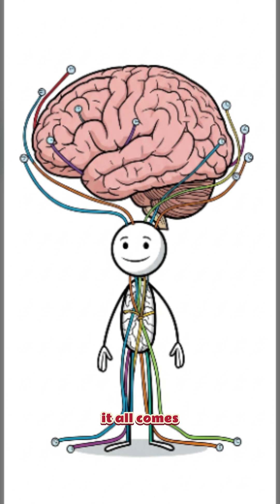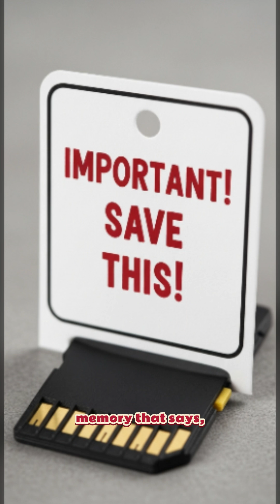Why We Remember Some Moments and Forget Others | The Brain’s Hidden Filter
🧠 Why do tiny moments stay with us — a smell, a sound, a single sentence — while entire days vanish as if they never happened?
In this video, we break down the simple neuroscience behind memory, explained in a clear and accessible way.

Your brain is not a camera. It doesn’t record everything.
Instead, it protects, filters, and saves only what feels meaningful.

Here’s why certain moments stay forever:
✨ Emotion marks a memory. Fear, excitement, love, and surprise tell the brain: “This matters — keep it.”
🔍 Routine fades away. Ordinary days blur because the brain saves energy by clearing out what it considers unimportant.
🌱 We remember what shapes us. Not every moment, but the ones that change how we think, feel, or grow.

Understanding this helps us appreciate the small things — because sometimes the tiniest moment becomes the memory that lasts a lifetime.

— Simplify the Unknown